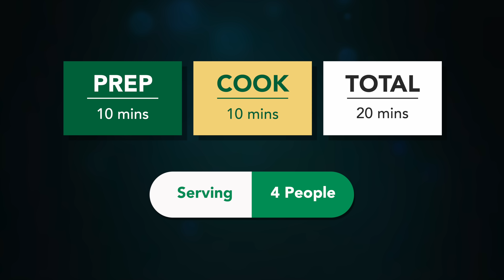पिज़्ज़ा बर्गर भुलादेऐसा बिना मैदा 15minमें बनाये आटेका नया नास्ता | Chili garlic Sticks | Naya Nasta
Ingredients:
1.5 cup Wheat flour
3\4 cup Milk
1 tsp salt
1 tsp baking powder
3 tsp powdered sugar
1\2 tbs oil
1 Cup Mozzarella cheese
1\2 cup Boiled Corn

1\2 cup Capsicum
1\2 Cup Coriander leaves
2-3 Oregano\ pizza seasoning
2-3 tsp chili flakes
Salt and black pepperpwdr
For Garlic butter
2-3 tbs salted butter
2 tsp Oil
2-3 tbs  Chopped garlic
4-5 sliced green chilli
3-4 tbs coriander leaves